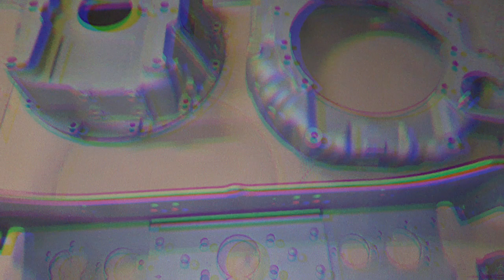Rostumwandler, wie sieht es nach 2 Wochen drunter aus.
...unterm Rostumwandler.